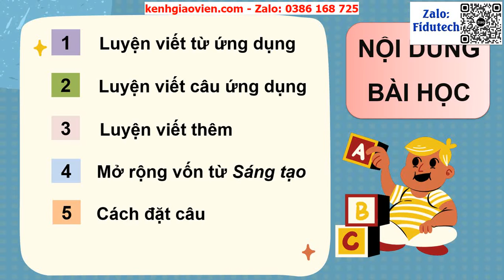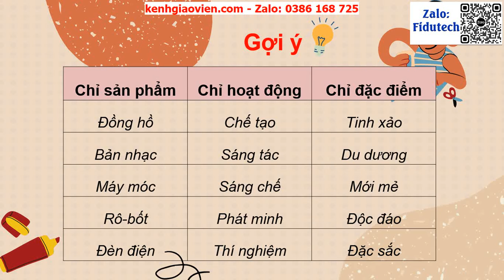Giáo án powerpoint chủ đề 6 bài 1 tiết 3,4: Đồng hồ..| GA điện tử tiếng việt 3 chân trời sáng tạo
Phía trên là giáo án Powerpoint hay còn gọi là giáo án điện tử, giáo án trình chiếu chủ đề 6 bài 1 tiết 3,4: Đồng hồ mặt trời | Sách tiếng việt 3 chân trời sáng tạo. Giáo án được làm với phong cách: hiện đại, đẹp mắt để tạo sự hứng thú cho học sinh.